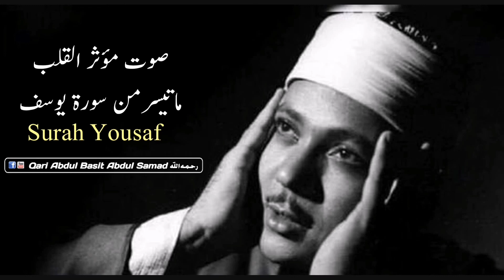Surah Yousaf Qari Abdul Basit Abdul Samad رحمه الله تعالى